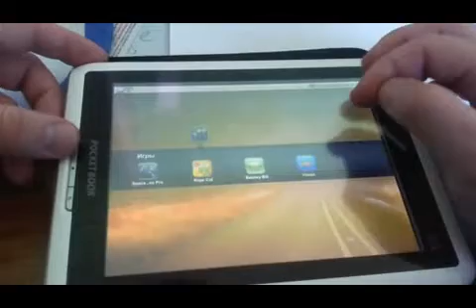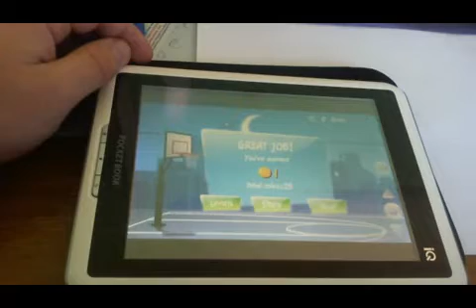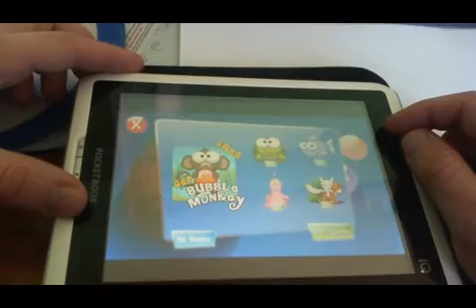Hoopz.mp4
Игра Hoopz для Android OS